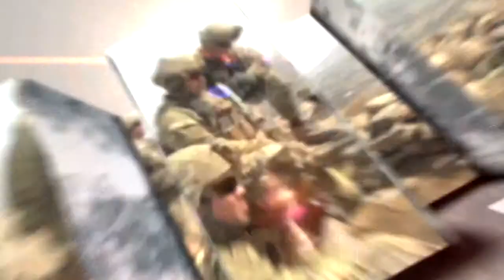Soldiers Update: Red Dragon 14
Red Dragon 2014 is underway at Fort McCoy, WI. The exercise is used to develop and assess CBRN units.